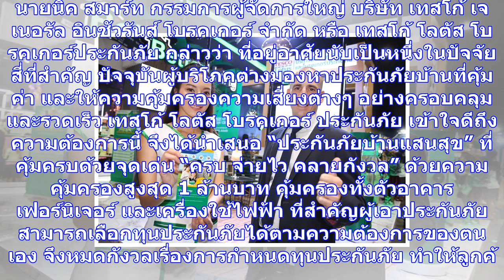เทสโก้ โลตัส โบรคเกอร์ประกันภัย เปิดตัว “ประกันภัยบ้านแสนสุข” คุ้มครองครบ จ่ายไว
นายนิค สมาร์ท กรรมการผู้จัดการใหญ่ บริษัท เทสโก้ เจเนอรัล อินชัวรันส์ โบรคเกอร์ จำกัด หรือ เทสโก้ โล...